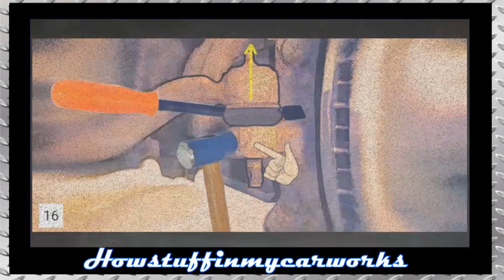Como reemplazar los baleros de las ruedas frontales en Ford F-250 4x4 modelos 1999 al 2007